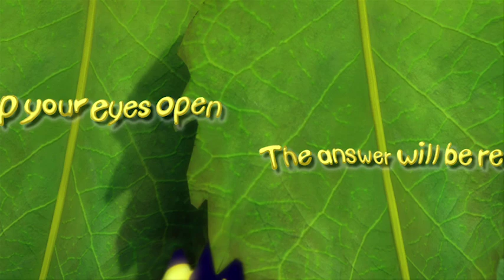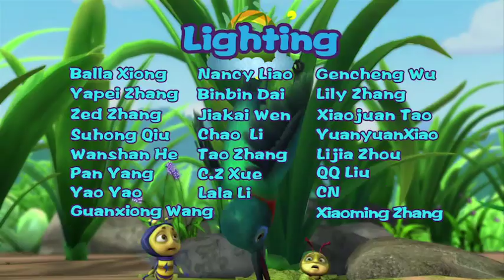Brainy Bubbly Bug Buddies EN 029 | THE MAGIC OF FRICTION